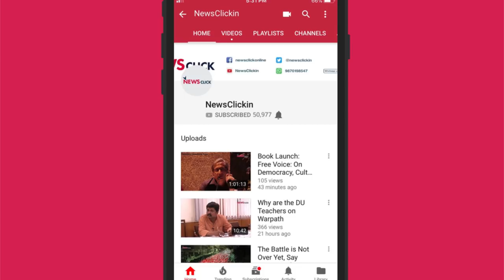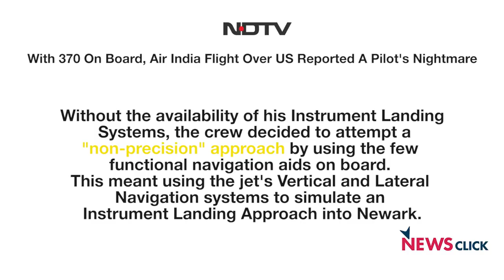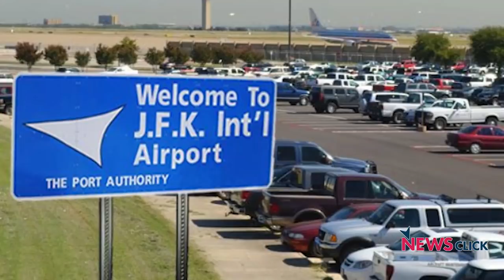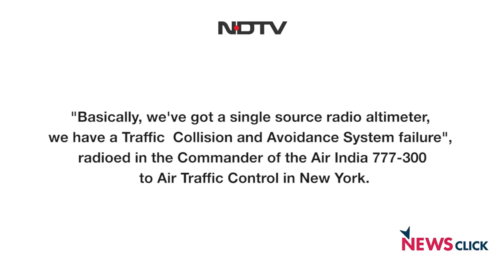First Hand Experience from the Aircraft AI-101 to New York Which Almost Crashed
Prabir Purkayashta, editor-in-chief, NewsClick, discusses with D. Raghunandan about the recent aircraft from Delhi to new york in which he had travelled, which saw serious mechanism failures. They talk about what it implies and also Prabir's personal experience.